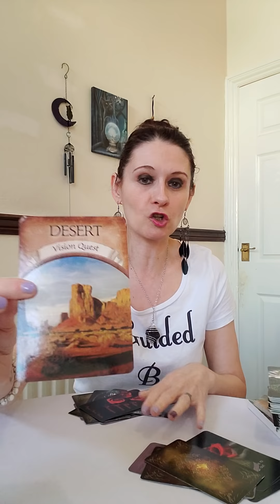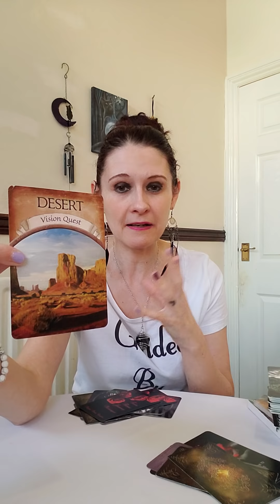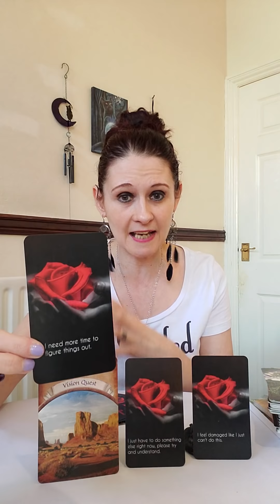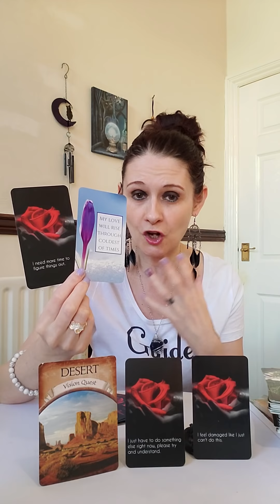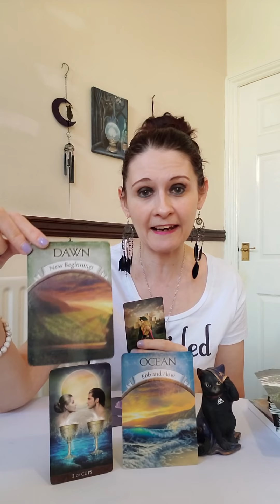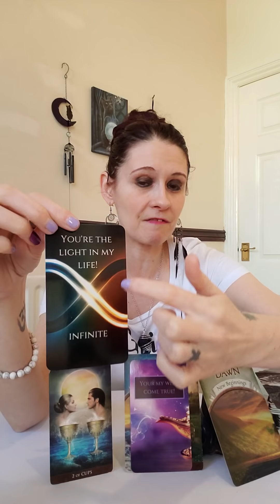Twin Flames/General Weekly Reading 🔮 Karmic Endings Plus Vision Leads To Success - 8/14 March 2021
💛 Love Journey Bridget Rau Divine Essentials